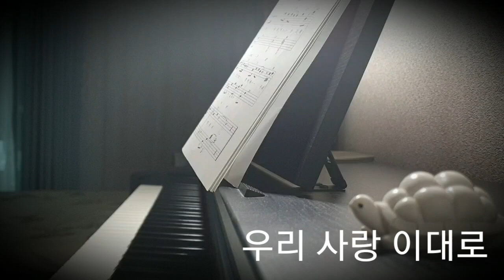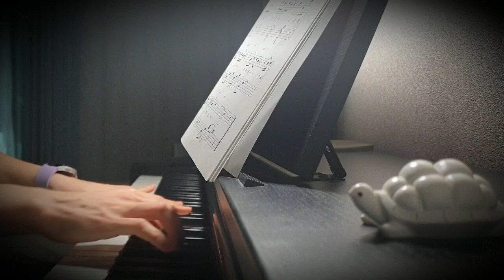우리 사랑 이대로 - 응답하라 1997 (Reply 1997) 정은지, 서인국 Piano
날 사랑할 수 있나요
그대에게 부족한 나인데
내겐 사랑 밖엔 드릴게 없는걸요
이런 날 사랑하나요
이젠 그런 말 않기로 해
지금 맘이면 나는 충분해
우린 세상 그 무엇보다 더 커다란
사랑하는 맘 있으니
언젠가 우리 (먼 훗날)
늙어 지쳐가도 (지쳐도)
지금처럼만 사랑하기로 해
내 품에 안긴 채
눈을 감는 날 그날도 함께해
난 외로움 뿐이었죠
그대 없던 긴 어둠의 시간
이제 행복함을 느껴요
지금 내겐 그대 향기가 있으니
난 무언가 느껴져요
어둠을 지나 만난 태양빛
이제 그 무엇도 두렵지 않을걸요
그대 내 품에 있으니
시간 흘러가 (먼 훗날)
삶이 힘겨울 땐 (힘겨울 땐)
서로 어깨에 기대기로 해요
오늘을 기억해 우리 함께할
(우리 함께할) 날까지
나는 후회하지 않아요
우리 사랑 있으니
먼 훗날 삶이 힘겨울 때
내 품에 안긴 채 눈을 감는 날
(눈을 감는 날)
세상 끝까지 함께해
우리 이대로 (우리 이대로)
지금 이대로 (지금 이대로)
영원히